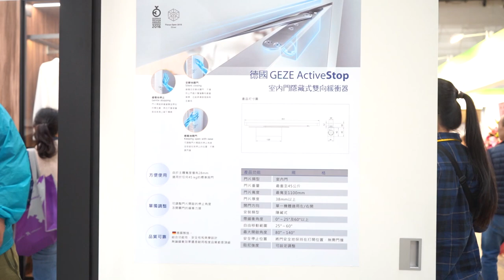｜第31屆台北國際建築建材暨產品展Taipei Building Show 2019 DAY2｜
本日精選:
比利時Portapivot 上下迴歸鉸錬SP 150
德國SIMONSWERK 玻璃隱藏式鉸鍊310 2D
德國 GEZE 室內門隱藏式雙向緩衝器

寶豐國際於現場由專業的工作團隊，為您同步展示國際最流行的五金，並感謝於今日到場的貴賓們，特地製作一段影片與您分享。接下來的兩天我們也會持續更新現場最新動態，歡迎您前來參觀！

｜展覽資訊｜

時間：10:00 - 18:00
地點：台北南港展覽館4F
攤位：L1210~L1216 / L1309~L1315

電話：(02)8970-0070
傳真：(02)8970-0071